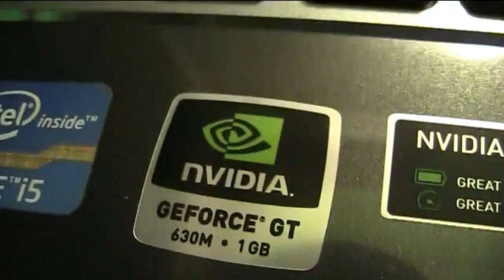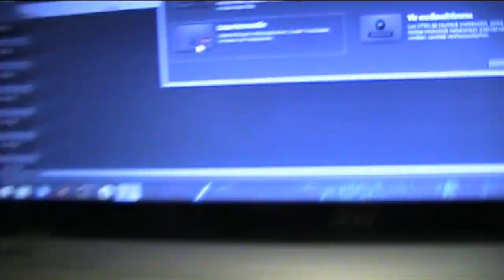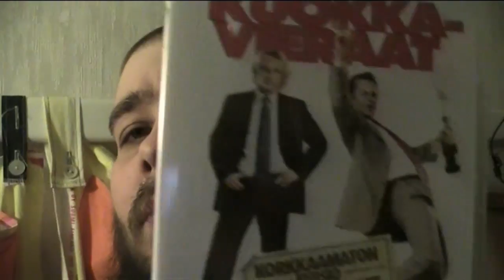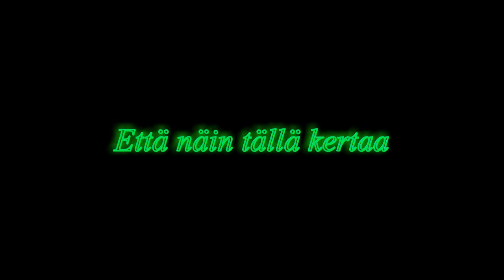Helmii menää suu sakkiä myöten